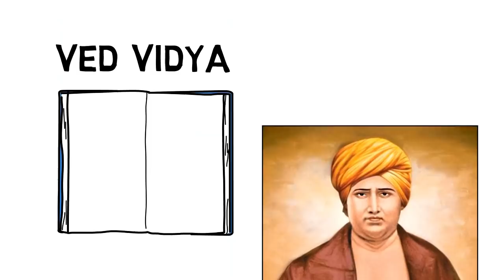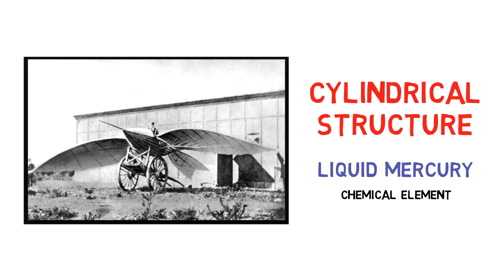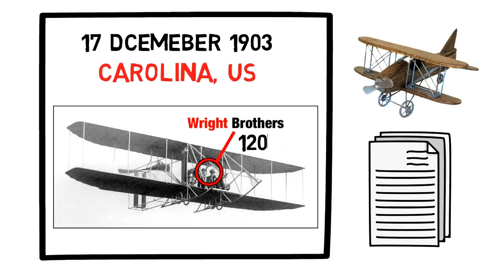Wright Brothers Was Wrong! ❎ एक भारतीय ने बनाया था पहला विमान | Shivkar Bapuji Talpade Biography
This video is about Shivkar Bapuji Talpade Biography / Story in Hindi, Shivkar Bāpuji Talpade was an Indian scholar who is said to have constructed an airplane in 1895. Talpade lived in Bombay and was a scholar of Sanskrit literature and the Vedas.

Talpade's airplane was named Marutsakha, derived from the Sanskrit Marut ('air' or 'stream') and sakhā ('friend') which together mean 'Friend of wind'.

the Wright Brothers are wrong? (Is this a summary of the story? Comment Please)